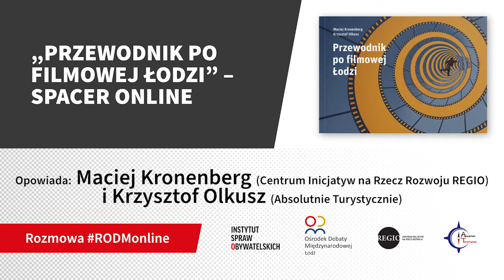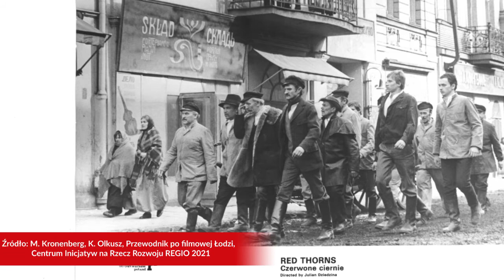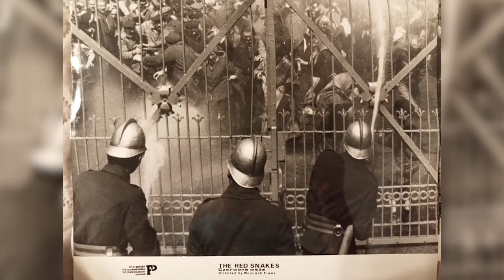„Przewodnik po filmowej Łodzi” – spacer online | Maciej Kronenberg (Centrum REGIO)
Czy wiedzieliście, że światowej sławy pianista Artur Rubinstein był laureatem Oscara za rolę w filmie „L'amour de la vie” („Kocham życie”), w którym zagrał... samego siebie?! Statuetkę można podziwiać w Muzeum Miasta Łodzi w Pałacu Poznańskiego.

A więcej mniej lub bardziej znanych ciekawostek filmowej Łodzi dowiecie się z cyklu spacerów online, gdzie dwóch świetnych łódzkich przewodników – Maciej Kronenberg i Krzysztof Olkusz – autorów „Przewodnika po filmowej Łodzi” udowodni, że Łódź była i cały czas jest miastem filmowym.

Dla wszystkich fanów kina polecamy najnowsze wydanie „Przewodnika po filmowej Łodzi”